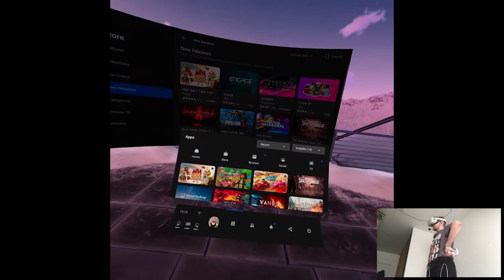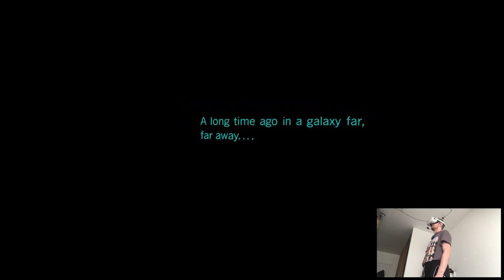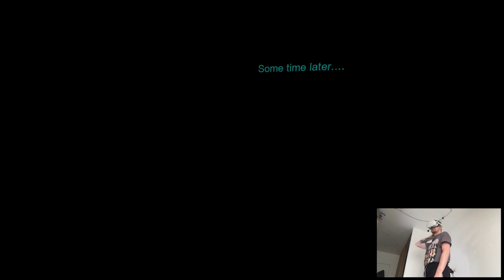OVERVIEW - Star Wars: Tales from the Galaxy's Edge | Part X Gameplay | Oculus Quest 2 VR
Hi

First of all, middle finger to Oculus for releasing it earlier than their normal schedule. Second, I expected it to be way worse lol, maybe because Vader Immortal was so linear and not really a game to begin with, Tales feels very adventure-ish and like you actually play a proper Star Wars game. There are some mechanic issues/mishaps that I wish would be patched in the future but hey, the intro was already longer than one Vader Immortal episode so I'm good lol.

Short PC specs:

i9-9900KS
RTX 2080ti
32GB RAM 3200MHz
2TB SAMSUNG 970 EVO PLUS M.2